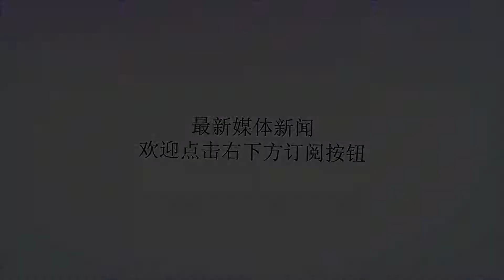国外美女网红在社交平台晒出生活照，网友放大看到的东西让人恶心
谢谢！爱美之心人皆有之，尤其是喜欢打扮的的女人。一位美国网红常常在社交平台上晒出自己的美照，来吸引粉丝。女子成功成为一名名气不小的网络红人，但常在河边走哪有不湿鞋。女子在晒出闺蜜美照时一个失误被网友们敏锐的察觉了。照片中性感靓丽的女子打扮的很是漂亮，可是再看看背后，房间内杂乱无章，乱扔的报纸和垃圾，照片一经晒出，网友高呼太污了，但是这都不是重点，重点是眼尖的网友发大照片后，看到的这个东西更是让人难以接受。